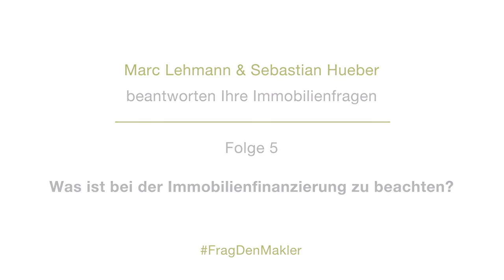Marc & Sebastian zum Thema Finanzierungstipps